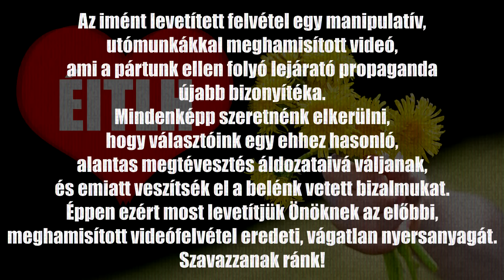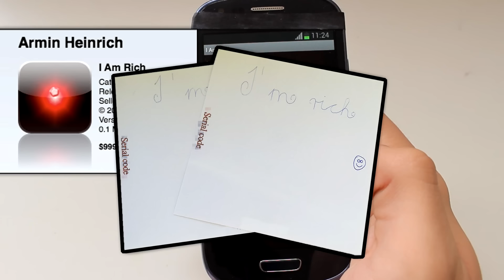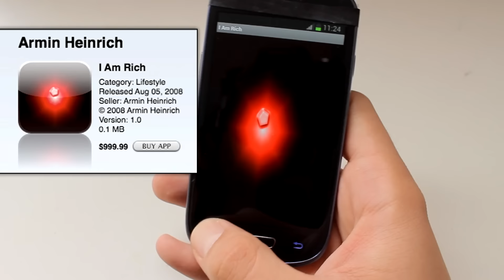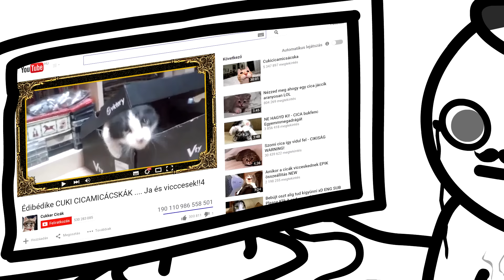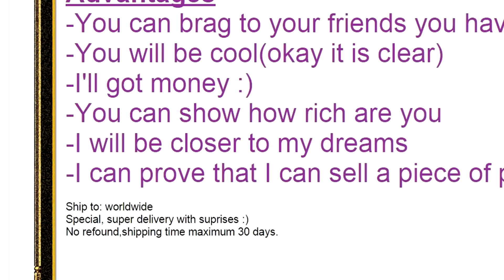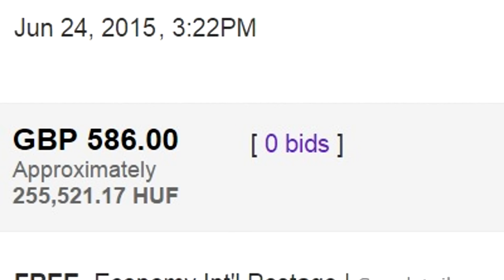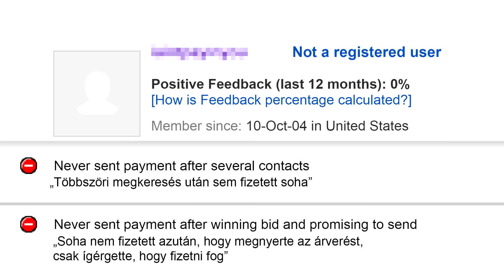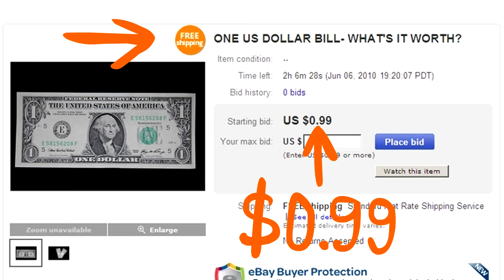Az eBay legjava #3 - Most meggazdagszunk!